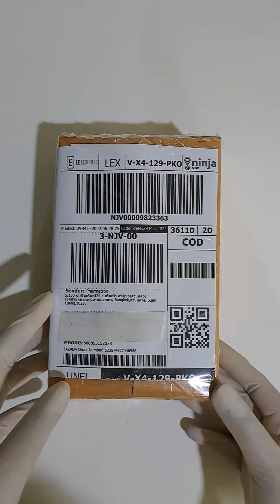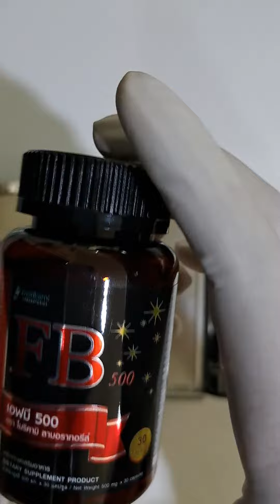Unboxing | แกะกล่อง FB500 เอฟบี500 morikami โมริคามิ แอลคาร์นิทีน สารสกัดจากชาเขียว CLA L Carnitine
FB500 เอฟบี500 morikami โมริคามิ

1 ขวด บรรจุ 30 แคปซูล
1 แคปซูลประกอบด้วย
คอนจูเกเตด ไลโนเลอิก แอซิด (40%) 110 มิลลิกรัม
แอล-คาร์นิทีน แอล-ทาร์เทรท 100 มิลลิกรัม
สารสกัดจากชาเขียว 90 มิลลิกรัม